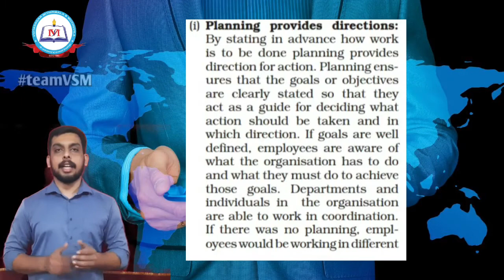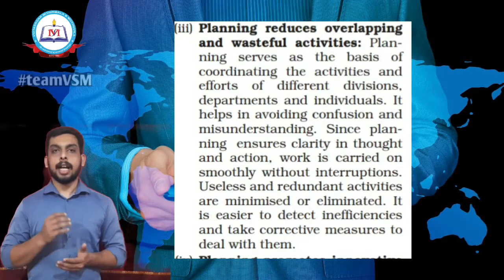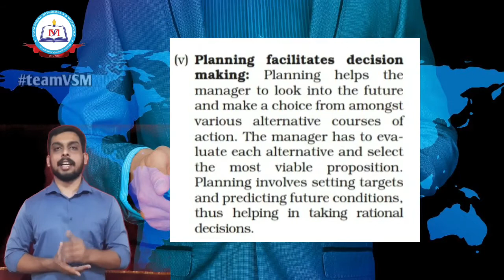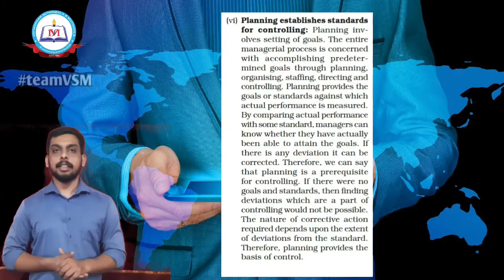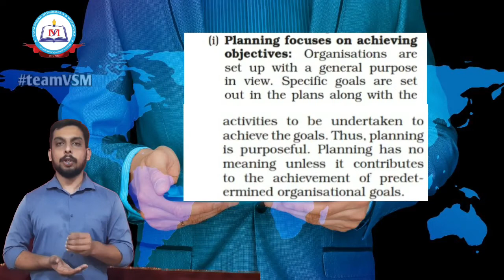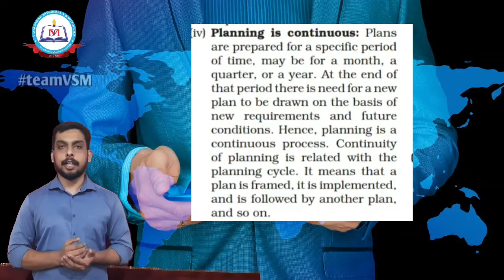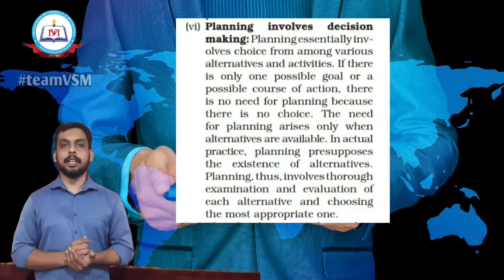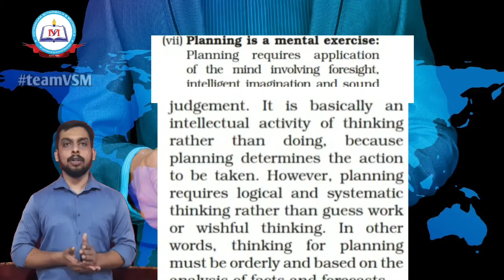Planning | Business Studies | Plus Two | Part I